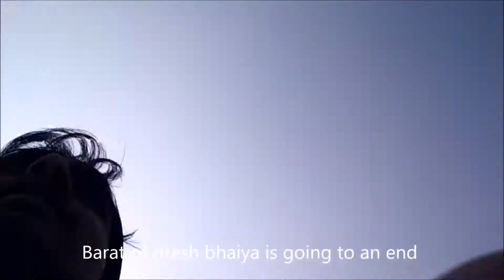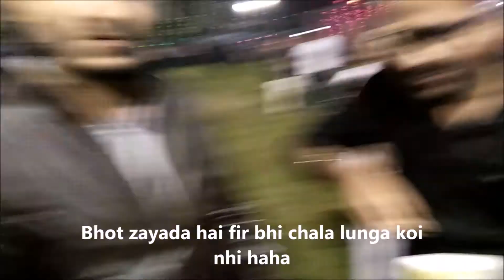Marriage vlog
This vlog is part 2 of "1 day before marriage" vlog.

I hope you guys enjoy & like it.